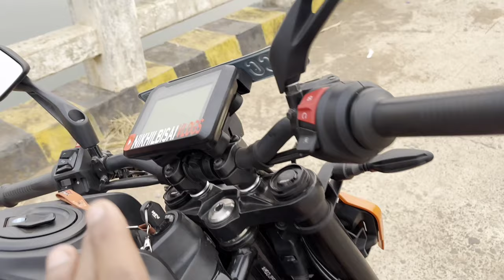Is Ladki Se Mhuje Pyar Ho Gya || Daily Vlogs || Shiva Bisai Vlogs ❣️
cutrgirl
dailyvlog
vlogger
funnyvlog
duke250